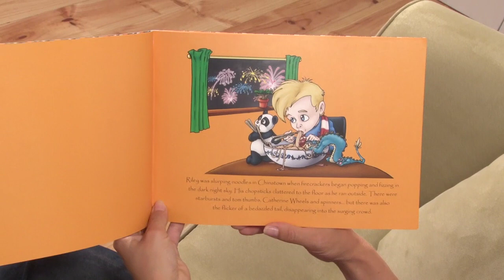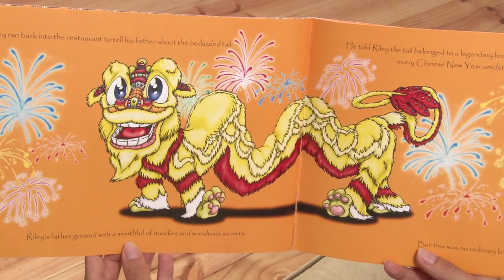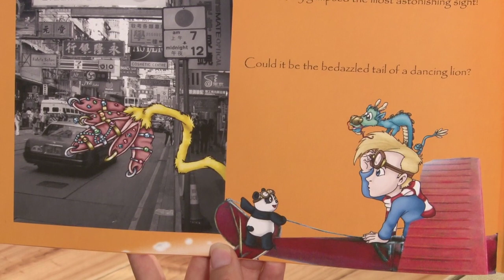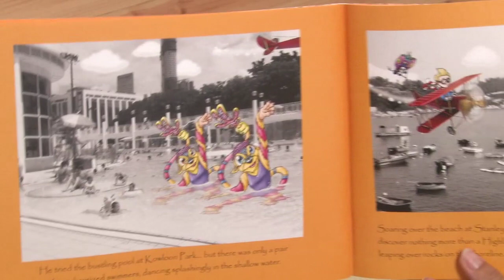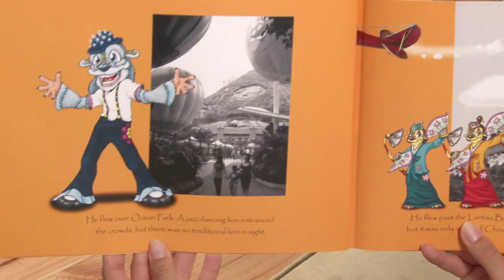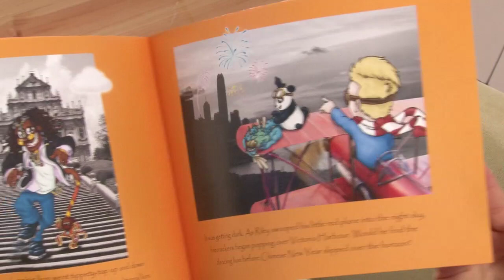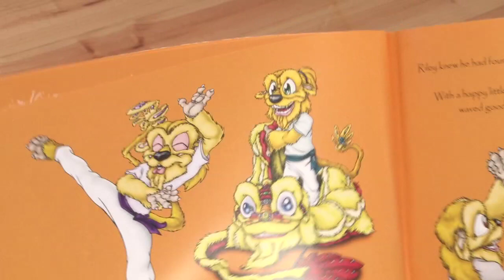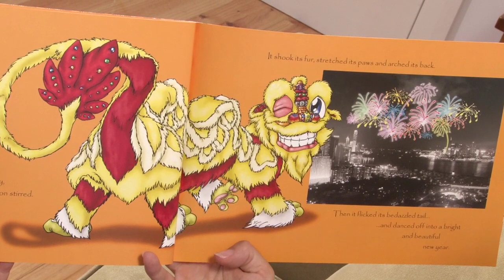Riley and the Dancing Lion - by Tania McCartney (© Tania McCartney Press)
Join Riley on his search for the traditional dancing lion
RECORDED AND BROADCAST WITH PERMISSION